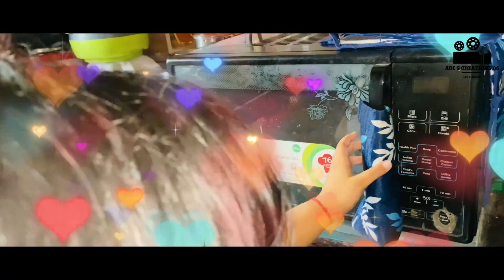Oreo cake recipe in microwave | Oreo cake making at home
বিস্কুট খেয়ে খেয়ে বোর হয়ে গেছ? এখন ৫ মিনিটেই বিস্কুট থেকে বানিয়ে ফেল নরম সুস্বাদু মজাদার Oreo কেক ।
৫ মিনিটেই Oreo কেক বানিয়ে ফেলল আদিত্রী ... দেখে নাও কেক বানানোর ম্যাজিক প্রসেস ।
ছোটরাও নিজে নিজে বানিয়ে ফেলতে পারো এই কেক ।

কিনে নাও শুধু একটি ১০ টাকার ওরিও বিস্কুট এর  প্যাকেট । আর ভিডিও দেখে বানিয়ে নাও কেক ।
কেক টিকে আরও সুস্বাদু ও সুন্দর করে তুলতে যোগ করতে পারো চকলেট ও স্প্রিঙ্কল এবং তোমার  কেক তৈরি ।

Oreo Biscuits are the beautiful combinations of sweet with a little bit salty and bitter, all at once. The saltiness and the bitterness set off the sweetness beautifully. Both their crunch and the fattiness of their filling provide sensations that we are programmed to seek out (the crunch because it normally indicates freshness, the fattiness because it indicates high calories).

Personally, although I will happily eat a whole box of Oreos myself, I think their best use is in creamy desserts. They are very dry cookies, so they want something moist and creamy to go with them. They are commonly used in cookies ’n’ cream ice cream (crumbled Oreos stirred into vanilla or sweet cream ice cream before freezing), and that may be my favorite. They are also made into a crumb crust (mash the Oreos, then press them into your pan—butter is optional), in which case they will be used as a component of a cheesecake, custard pie, s’mores pie, chocolate cream pie, or similar. Their crumbs can also be sprinkled on top of ice cream.